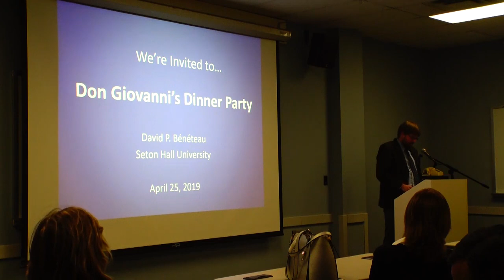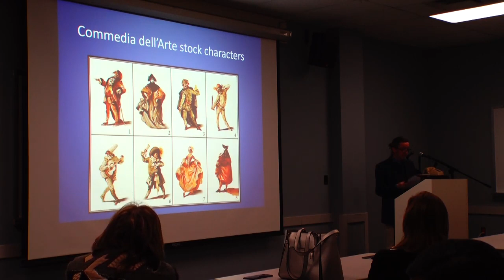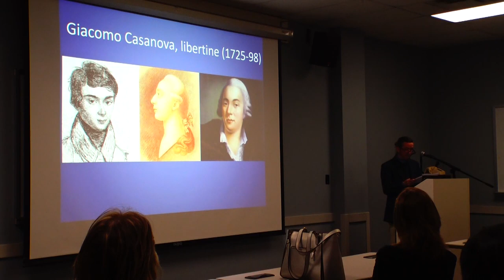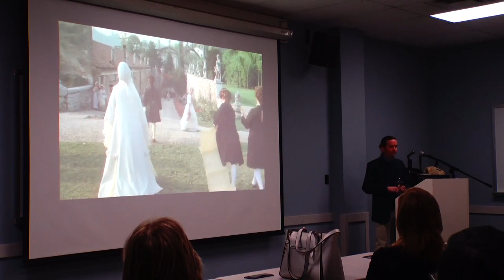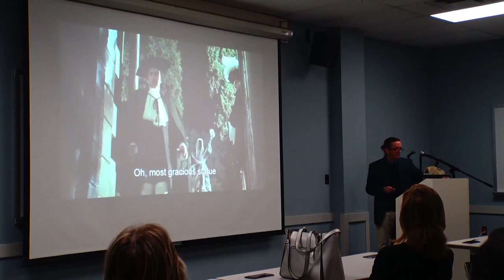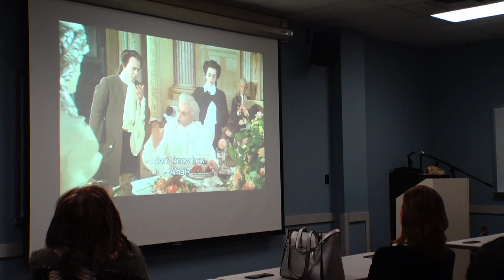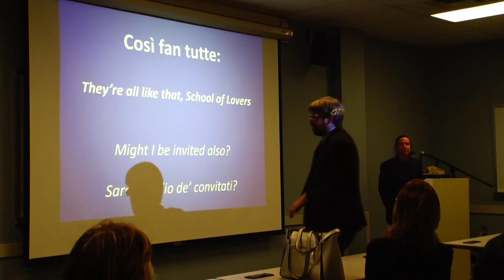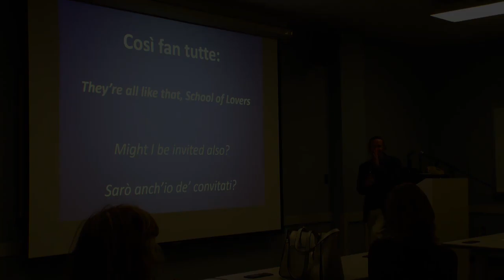David Benetau Italian Studies Institute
Lecture by Dr. Beneteau on Don Giovanni and his dinner party.